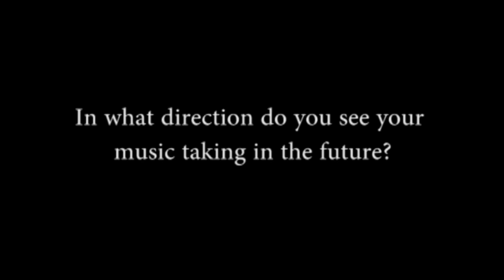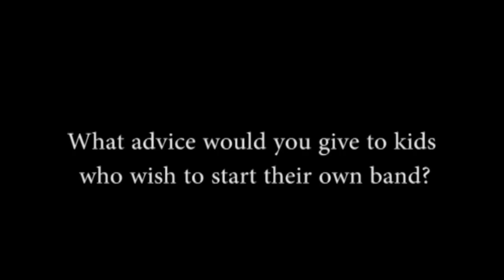An Interview with Cathedral Spires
An interview segment with Glovertown post rock / post metal project Cathedral Spires from the documentary 'Those Who Dwell in Fog'.